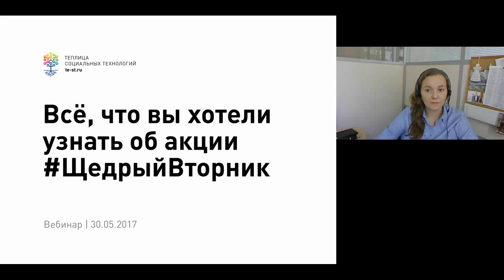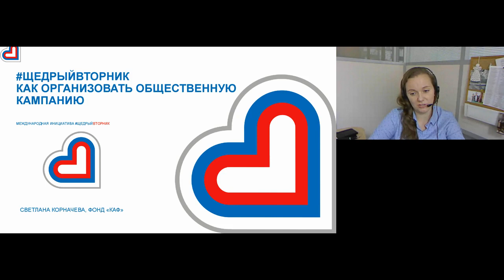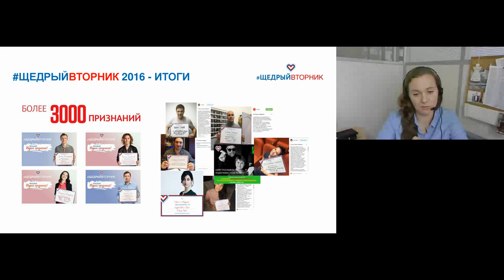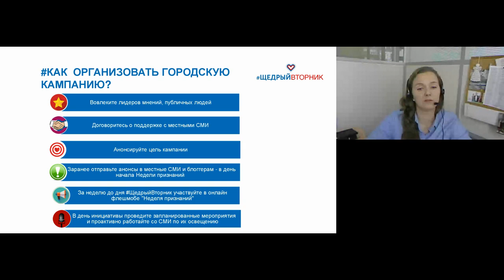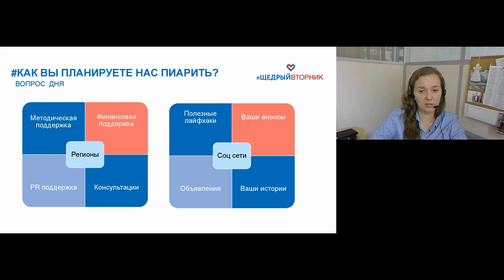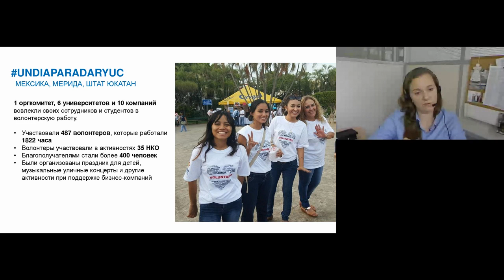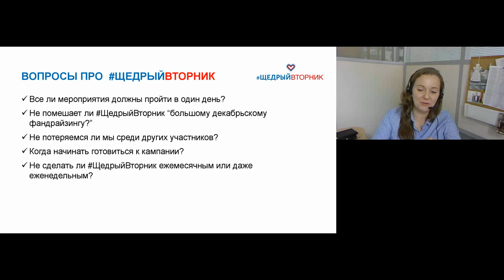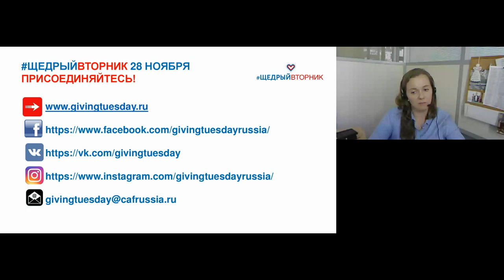Благотворительная акция ЩедрыйВторник – опыт, результаты и советы (вебинар #66)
Этим вебинаром мы продолжили разбираться в теме общественных компаний и узнаем, как готовился и проводился ЩедрыйВторник – Всемирный день благотворительности в России. Об этом рассказала Светлана Корначева, менеджер проекта ЩедрыйВторник (Фонд поддержки и развития филантропии «КАФ»). ⬇️

Из записи вебинара вы узнаете:

- какие цели и задачи стояли перед кампанией ЩедрыйВторник;
- как готовилась кампания и какие результаты были достигнуты;
- как организовать общественную кампанию с учетом минимальных ресурсов и привлечь аудиторию.